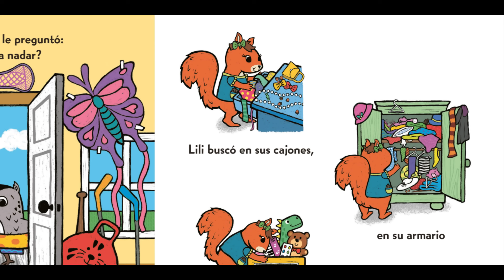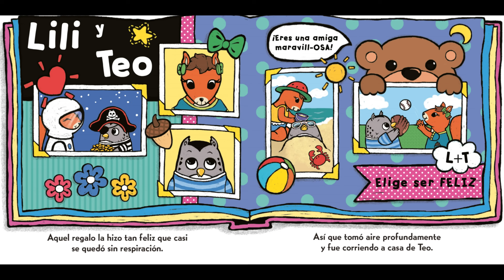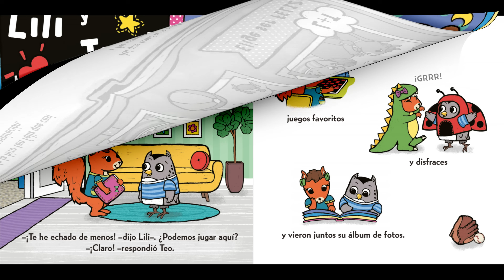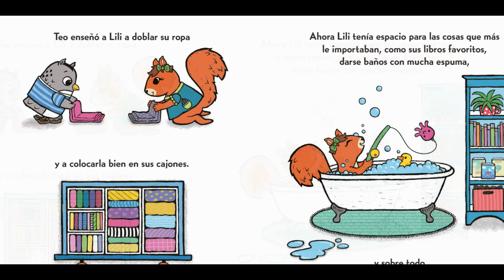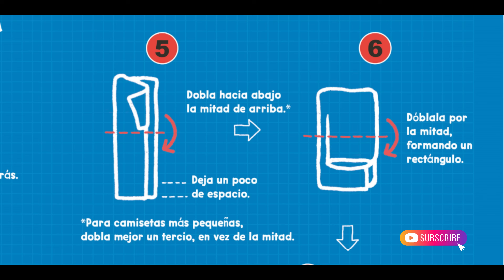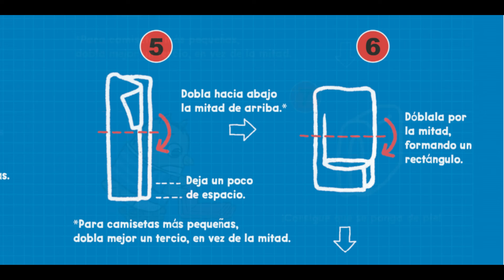Lili y Teo La Magia de la Amistad 🦉🐿️💛 | Marie Kondo | Cuentos Para Dormir Asombrosos Infantiles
Presentamos “Lili y Teo. La magia de la amistad” de Marie Kondo, una encantadora historia inspirada en el método KonMari. Lili, amante de coleccionar cosas, y Teo, fanático del orden, descubrirán que la verdadera felicidad está en su amistad. Este cuento enseña a los niños la importancia de organizar sus espacios para dar prioridad a lo que realmente importa. ¡Una divertida lección sobre el valor del orden y la amistad!

✅ Cuentos Asombrosos: Lili y Teo La Magia de la Amistad
✅ Por Marie Kondo
✅ Editorial Beascoa
🎤 Narración: Dórica García